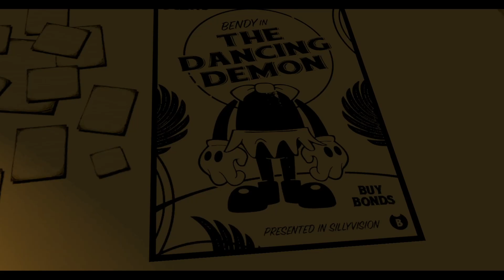Mother and Daughter Play BENDY AND THE INK MACHINE VR: CHAPTER ONE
Hey guys it's Penelope and in today's video I play "BENDY AND THE INK MACHINE" with my mom. Hopefully me and my mother can escape this creepy place. Come along on the journey and find out.

Edited by @TyrannicalDictator (myself)

Shoutout to @lunasapphire912 (my mom) for joining me

Slick Shallot
GamerGoku
Aden-the-caring-one
Lieutenant Kami
Skikamonty Uzumaki
Luna Sapphire